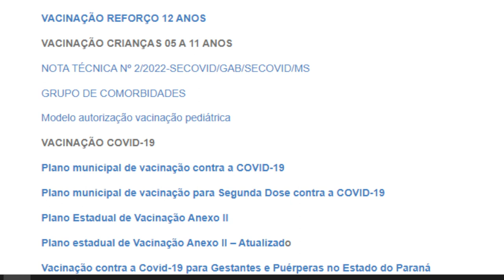Vacinação em Pato Branco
Saúde: Semana de doses de reforço contra a Covid-19 e repescagem de segunda dose em Pato Branco.